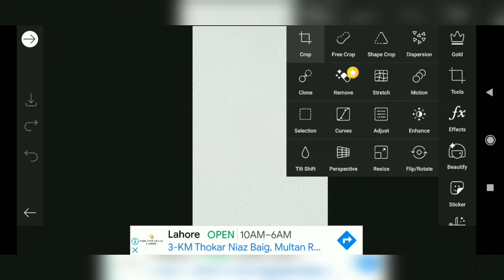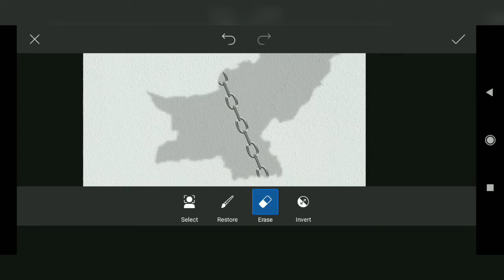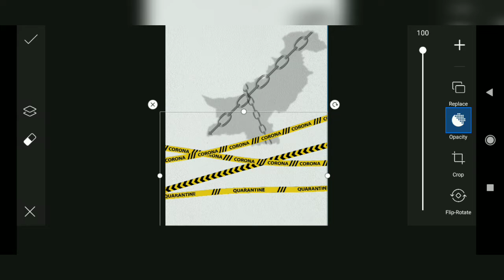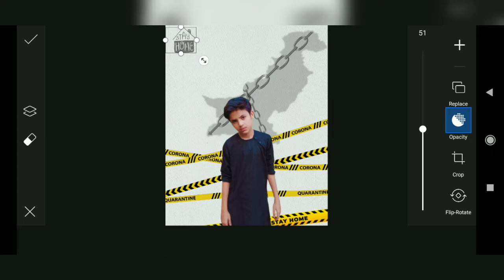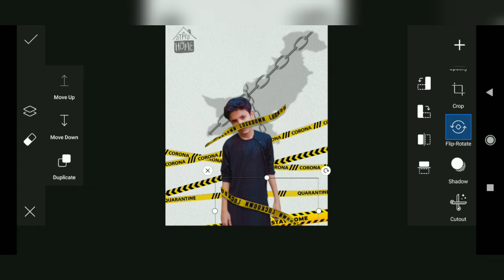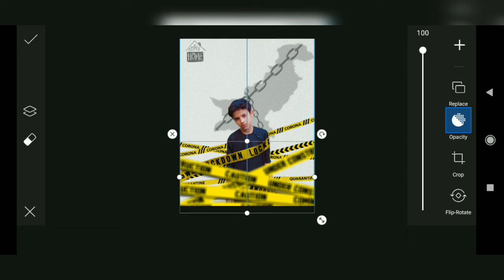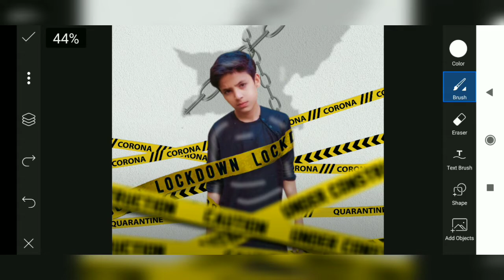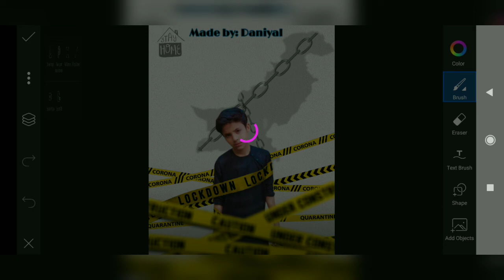Lockdown Concept photo editing tutorial | Daniyal here | Picsart